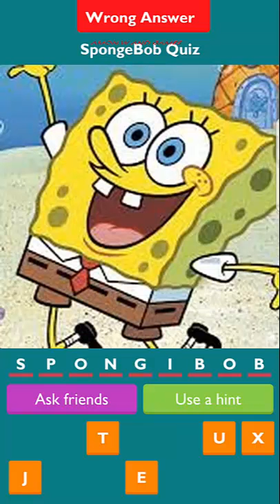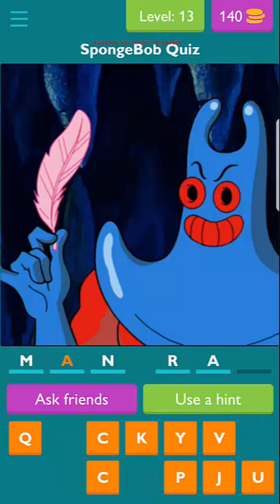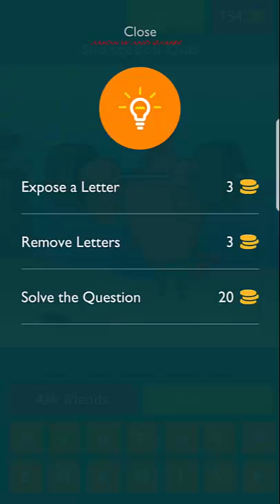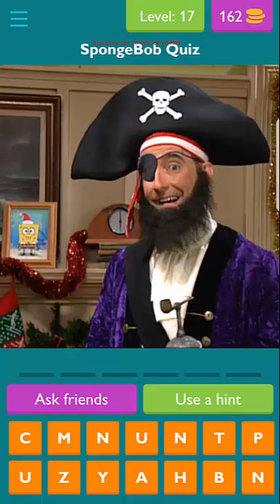SpongeBob Quiz Android 2018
✌About This Game:Test your knowledge by trying to guess all the SpongeBob characters from the famous tv series!

Features:

★ SpongeBob Squarepants
The quiz has all your favorite characters from the famous tv series the SpongeBob Squarepants.

★ Simple Gameplay
Start the game easily without complicated rules or registration.

★ Solution Feature
Your brain is overheating? We offer you several ways to help get back on track such as show one correct letter, remove an incorrect letter, or reveal the right answer.